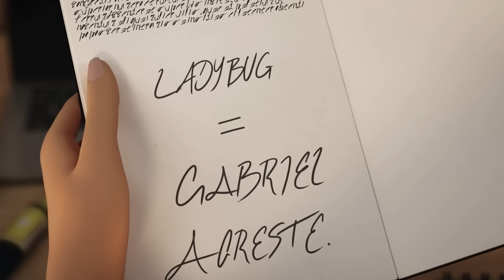Everything That's Written In Lila's Secret Journal! - Miraculous World London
I’m back with another video about Miraculous World: London and its impact on the sixth season. In the special, we witness Lila become a time-traveling villain while using a journal to overcome the amnesia experienced by the victims of akumatized villains. Lila’s journal is the MacGuffin of the special: the item that pushes the plot along and encourages the characters to act. While Ladybug ultimately prevents Lila from writing down her secret identity, she allows her to keep the journal despite it having pages full of information. Since Lila spends the special reliving the events of the season five finale, she eavesdrops on countless characters and conversations to learn more about Gabriel, the Miraculouses, and the heroes. Today, I want to discuss the information Lila has and how it could influence the sixth season.